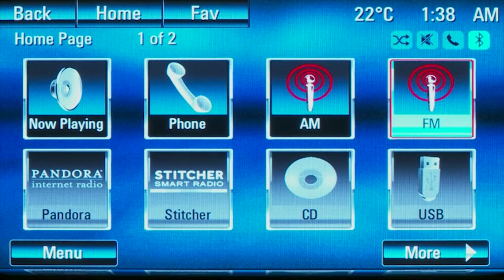How to Play Music Using the AUX Input | myHolden Connect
Visit the myHolden Connect page to learn more about the amazing features your Holden has to offer

Holden - Let's go there.